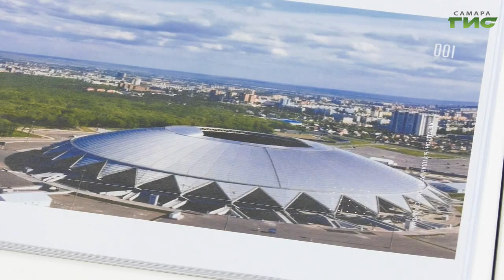Выявленные дефекты сварки на "Самара Арене" устранят до 20 марта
Выявленные дефекты сварки на "Самара Арене"  устранят до 20 марта. На оперативном совещании в правительстве под председательством губернатора Дмитрия Азарова рассмотрели вопрос о работе и перспективах развития стадиона Самара Арена. Директор стадиона  доложил, что процесс передачи объекта из федеральной в областную собственность  проведен лишь частично,  регион принял на баланс конструктив арены, без инженерных сетей, систем и движимого имущества. При этом  настоял на том, чтобы в акте приема-передачи были зафиксированы  замечания, выявленные областной комиссией. Подробности в нашем сюжете.